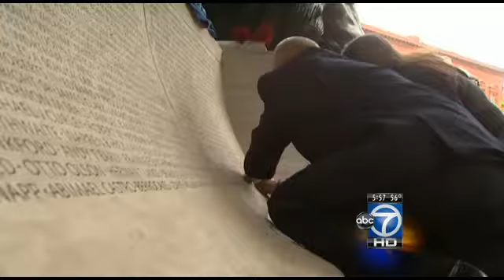Chris Yung, Prince William County officer killed, is honored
Chris Yung, PW officer killed in the line of duty, had his name added to the National Law Enforcement Officers Memorial.